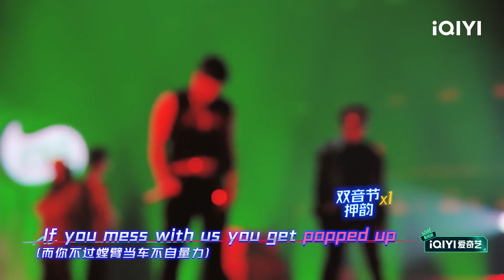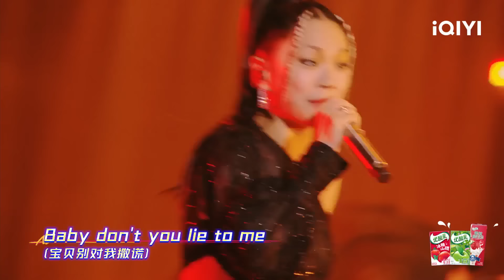【巅峰时刻】GAI周延《威远故事》现场落泪 艾热AIR王以太合作再唱情歌 万妮达Vinida压迫感拉满 | 中国说唱巅峰对决 EP10 | THE RAP OF CHINA | iQIYI精选